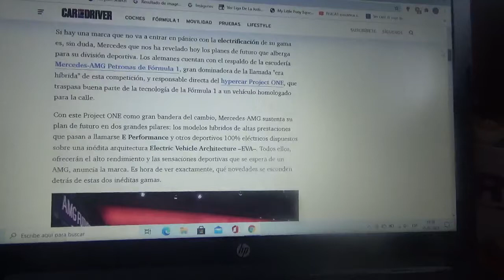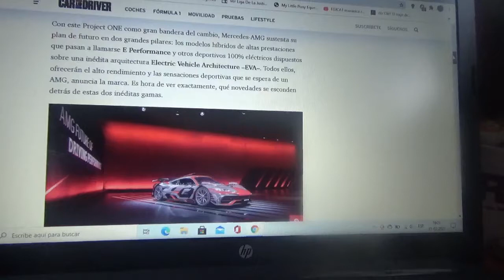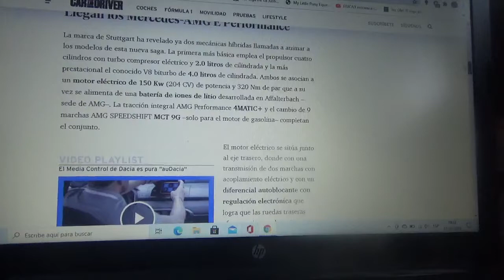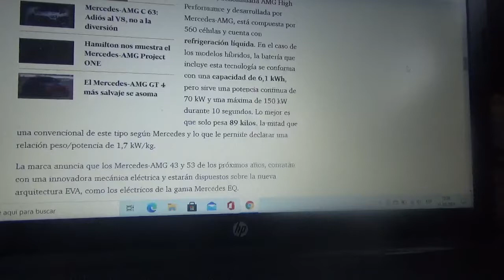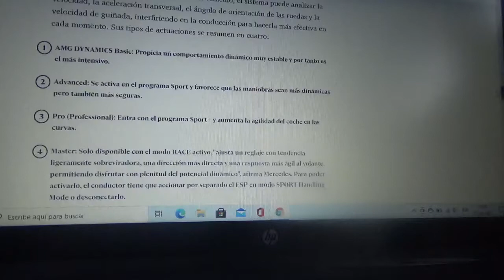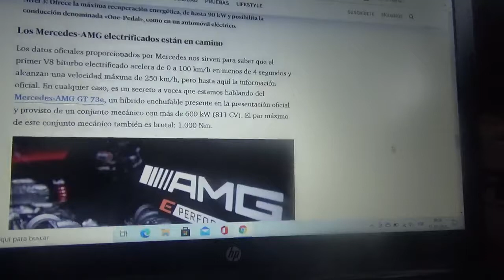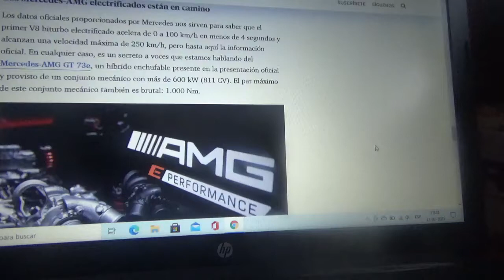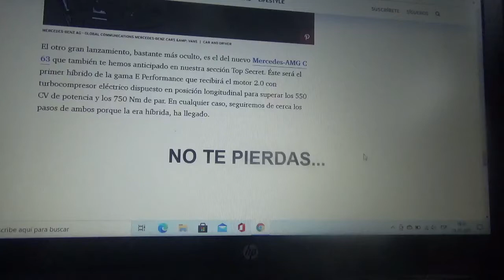Mercedes AMG E Performance información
Con esta nueva tecnología la automotriz alemana de la estrella quiere traer su tecnología híbrida de la Fórmula 1 a sus máquinas de ciudad de altas prestaciones y lo hace en colaboración con su conjunto Mercedes AMG Petronas Formula One Team